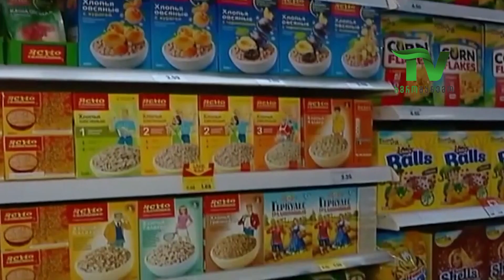იმუშავებს თუ არა ერთნაირი მიდგომა ფარმაცევტულ და სასურსათო ბაზარზე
სასურსათო ფასნამატის განსაზღვრის აუცილებლობაზე საუბრისას მთავრობას ხშირად წამლებზე რეფერენტული ფასების ამოქმედების მაგალითი მოჰყავს და ამტკიცებს, რომ ზღვრული ფასების დაწესებით წამლები გაიაფდა.  ეკონომისტები ამ არგუმენტს უსაფუძვლოს უწოდებენ.